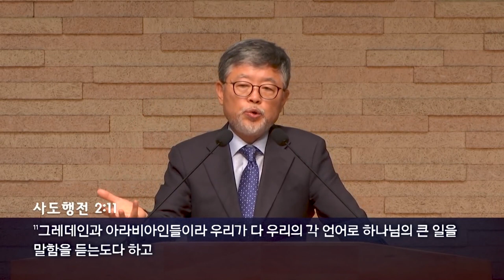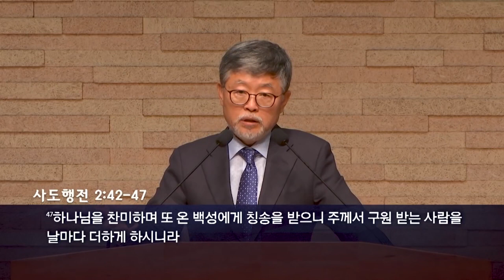삼일교회 송태근목사 | 하나님의 시간표 [JOY]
설교 제목 : 하나님의 시간표

성경 구절 : 신명기 16 : 9 ~ 12

9. 일곱 주를 셀지니 곡식에 낫을 대는 첫 날부터 일곱 주를 세어
10. 네 하나님 여호와 앞에 칠칠절을 지키되
      네 하나님 여호와께서 네게 복을 주신 대로
      네 힘을 헤아려 자원하는 예물을 드리고
11. 너와 네 자녀와 노비와 네 성중에 있는 레위인과 및
       너희 중에 있는 객과 고아와 과부가 함께
       네 하나님 여호와께서 자기의 이름을 두시려고 택하신 곳에서
       네 하나님 여호와 앞에서 즐거워할지니라
12. 너는 애굽에서 종 되었던 것을 기억하고 이 규례를 지켜 행할지니라